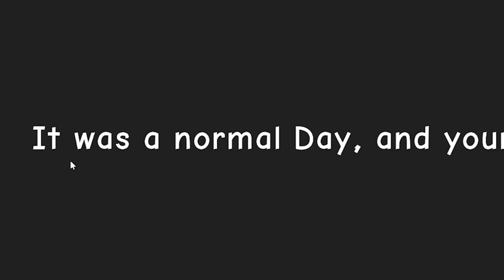Booshot Got KIDNAPPED In ROBLOX...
Today I got KIDNAPPED in Roblox! It all started when my family moved into a new House and some nearby PRISONERS ESCAPED... They break into the house to KIDNAP me and my Brother, but we fight back! Will I survive?